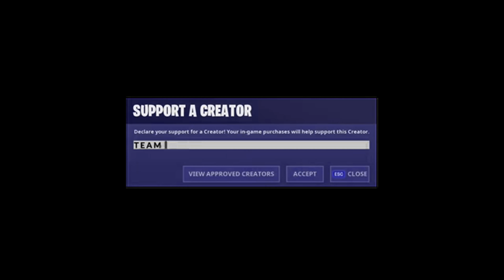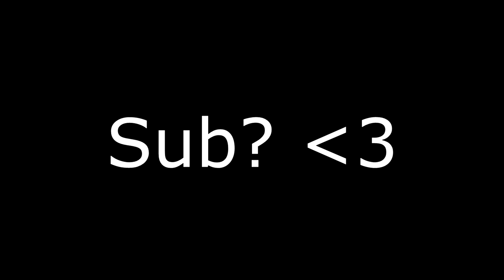Fortnite Montage - "The Box"📦(But Its Perfectly Synced)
This one took awhile to edit so please show some love on this one.